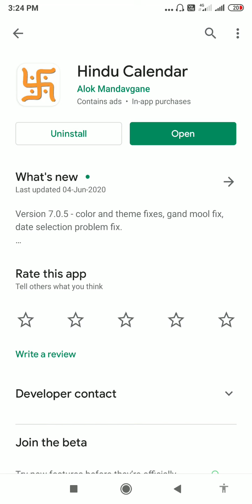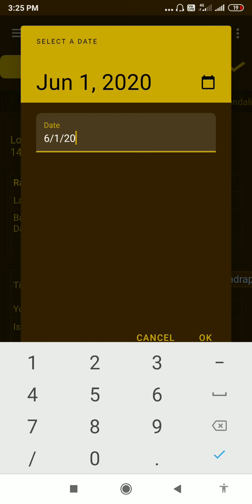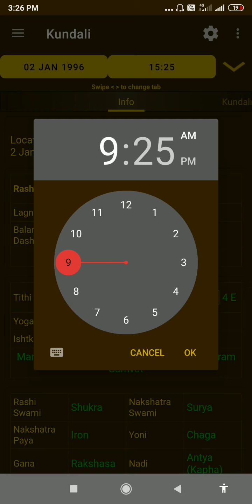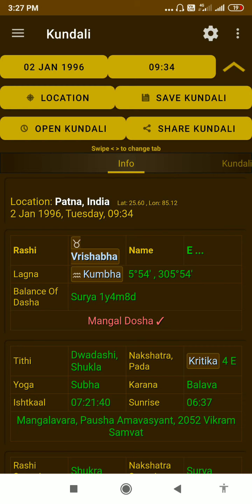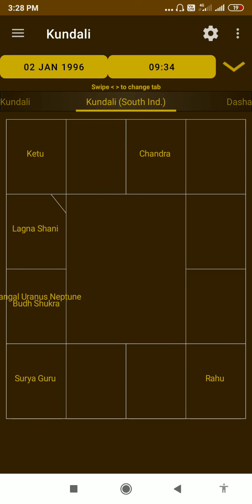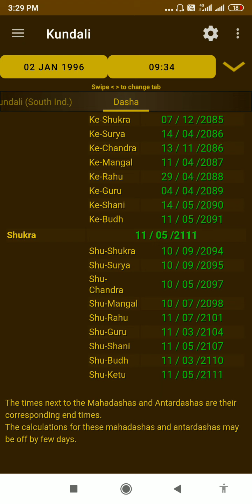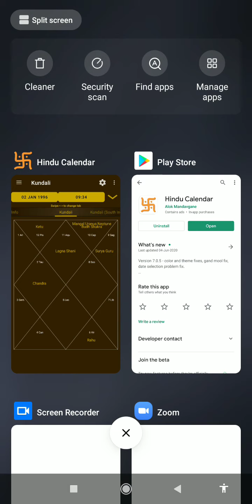Apna kundali/dasa khud banana sikho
steps:-
1.dowload application (Hindu Calendar)

2 . put ur date of birth details/timing/palace

3.send lagan kundali

4.dasa which is going currently in current year

5.send screenshot of lagan kundali and dasa

note:-  1.don't send ur birth details to me
            2. dnt send full PDF of ur kundali
            3.send only two things to my
                     ( lagan+ dasa)
            4. kindly wait for free time 1-7 days
             5 .surely I will help u /Thank u joining me